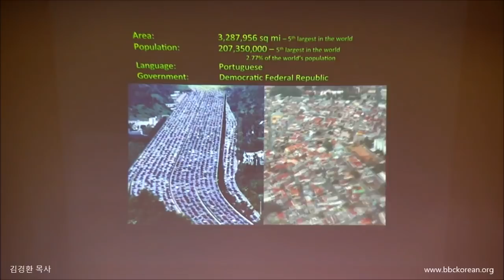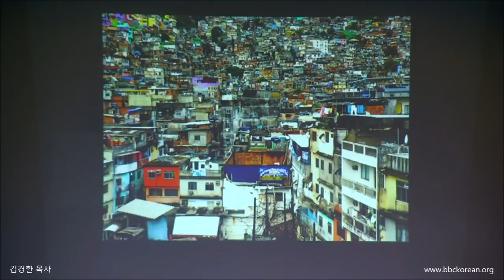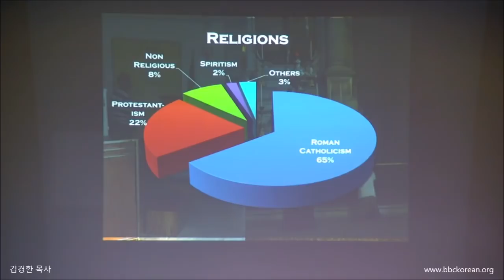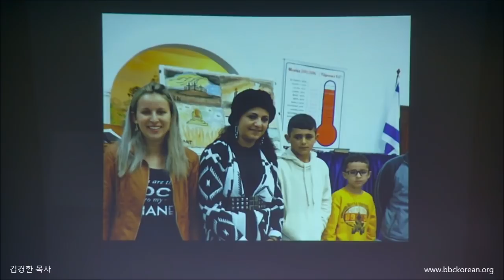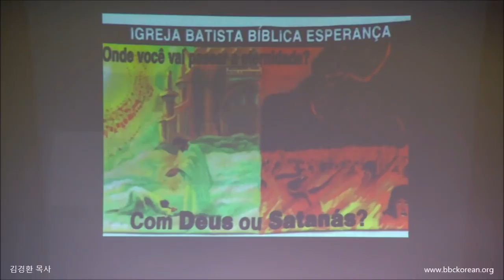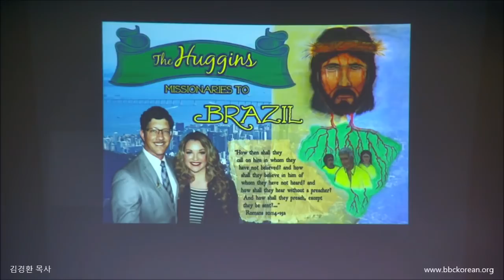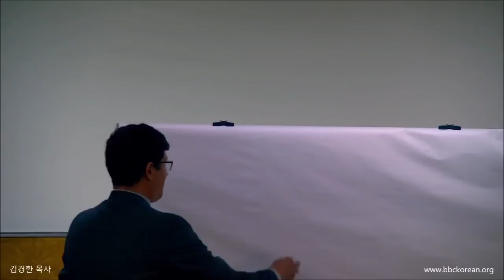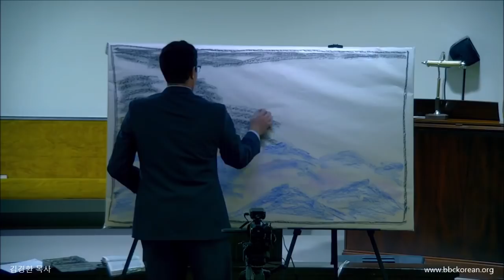Missionary Mike Huggins to Brazil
Missionary Mike Huggins to Brazil (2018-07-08)
Bible Baptist Church International, CA